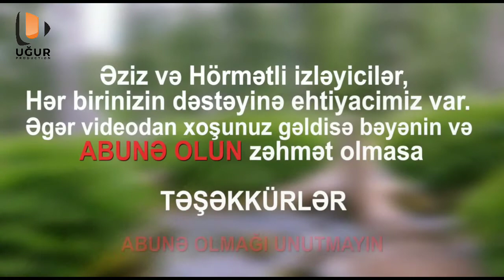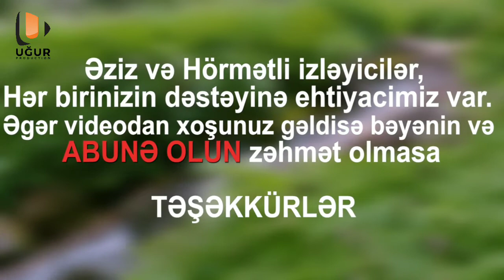Bax gor burda hec adam ?!.....